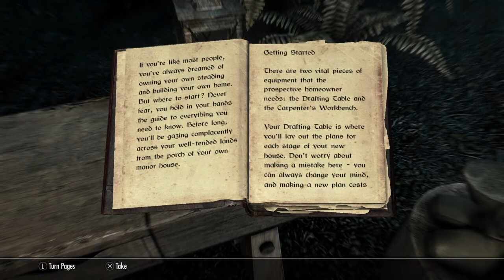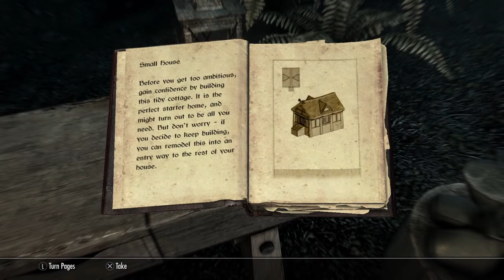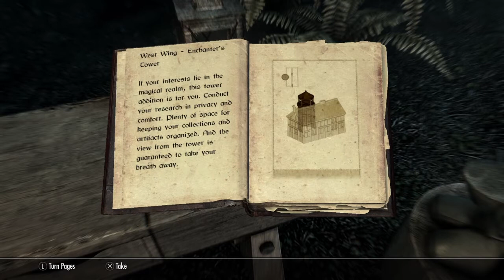Skyrim - Episode 72: Building A Lot Of The New House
Today our Hero takes the time to start building his own home, with a few trips back and forth from whiterun back to Lakeview Manor to collect building materials from the house in white run. Our Hero starts building the house and in fact builds almost all of it within this short amount of time!